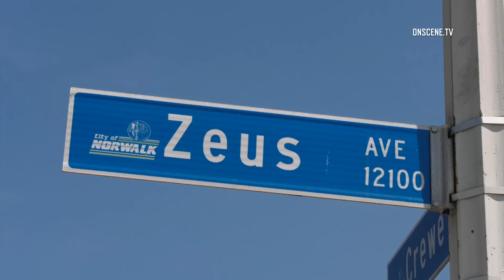Rottweiler Mauls 2-Year-Old & Father In Broad Daylight In Norwalk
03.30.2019 | 1:25 PM | NORWALK - A two-year-old and its father were mauled by a rottweiler, Saturday afternoon.

Authorities responded to reports of a dog that had attacked a two-year-old toddler and its father outside a home in the 12000 block of Zeus Avenue around 1:25 PM.

Units arriving on scene found the toddler along with its father suffering from bite wounds.

Firefighter paramedics treated both victims on scene before transporting them to Long Beach Memorial Hospital.

The dog was haphazardly secured to a tree and deputies stood watch while animal control officials responded to take the dog into custody.

An investigation regarding the circumstances surrounding the incident is underway.